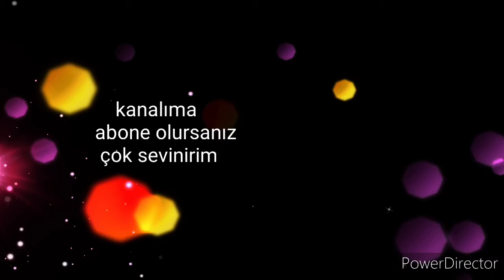Altaçma minderi tanıtım videosu(kullanımı son derece pratik sayfamın en gözde ürünü altaçmalarım)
Merhaba arkadaşlar Instagram sayfamda en çok sattığım memnuniyetin bol olduğu alt açma minderlerimi tanıtmak istedim bugün size bebeğiniz bezinden kurtulana kadar kullanabileceğiniz boyutlardadır.